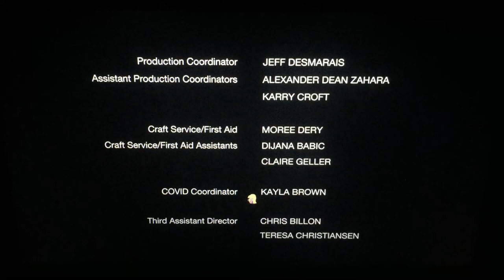Milojo Productions/Johnson Production Group/Lifetime (2022)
Another new Lifetime Movie with Milojo Productions based on I did it’s “The Disappearance of Cari Farver” and now here’s “Let’s Get Physical” not the song and not the show on Pop TV (2022)